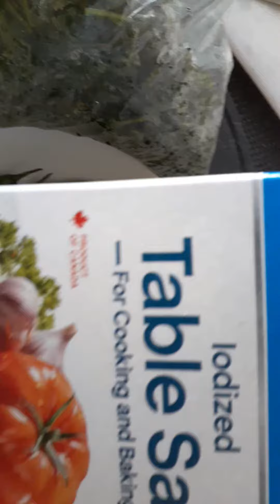my own cooking recipe